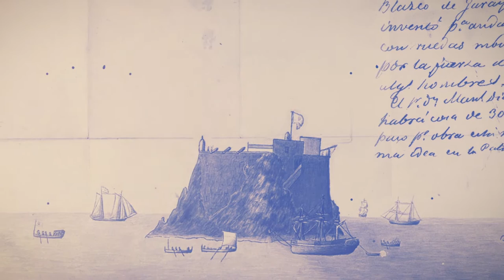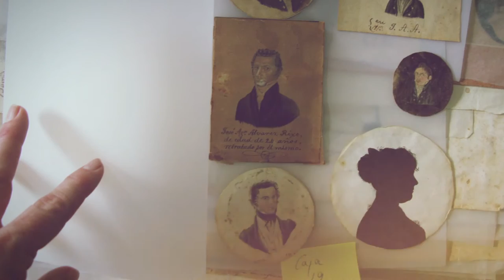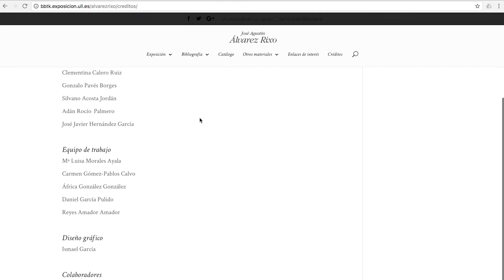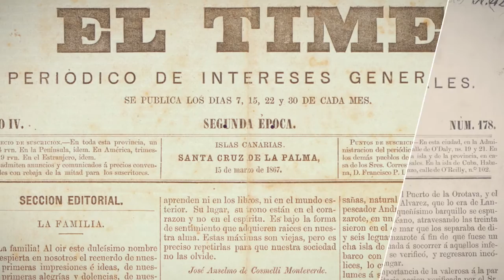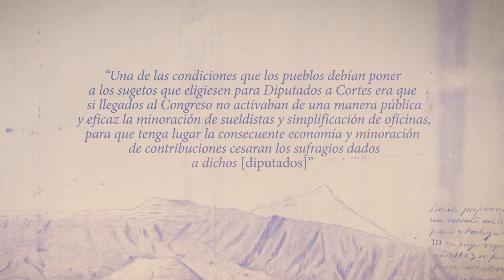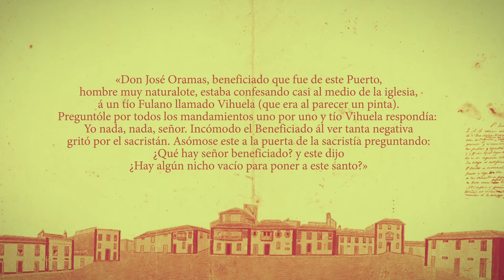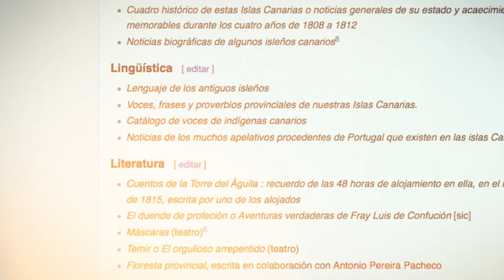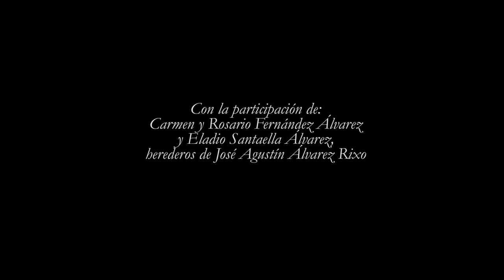En un rincón del Puerto de la Cruz: redescubriendo a José Agustín Álvarez Rixo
Vídeo que hemos preparado para la presentación del Archivo personal de Agustín Álvarez Rixo en las III Jornadas Compartiendo Experiencias: colecciones escondidas que organizó la Biblioteca de la Universidad de Las Palmas de Gran Canaria (17 de febrero de 2017).